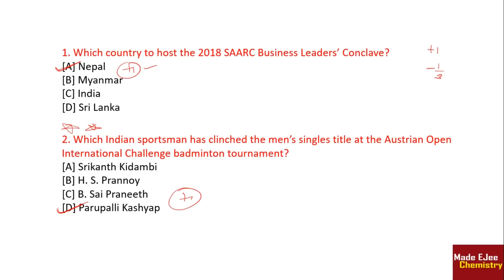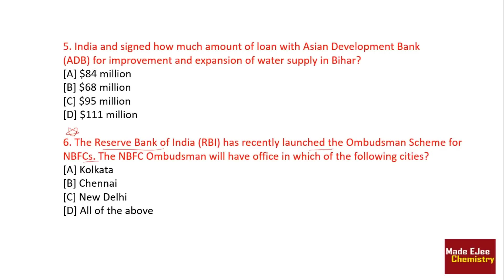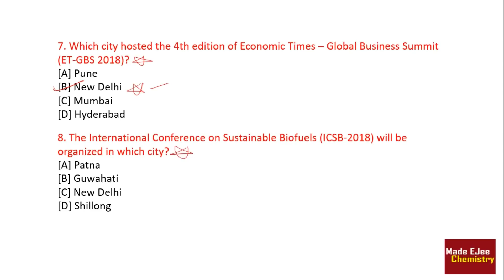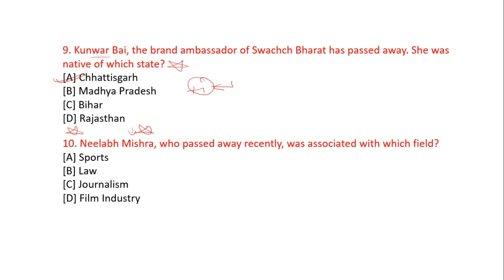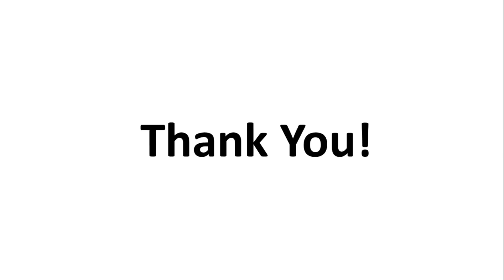NEW(Part-12) GK for AIIMS 2018 | 10 most asked GK + Current Affairs mcqs | By Arvind Arora Sir